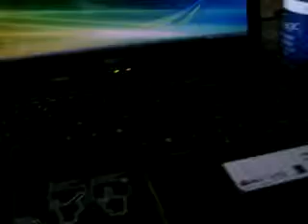DANIEL_GAUSE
ME